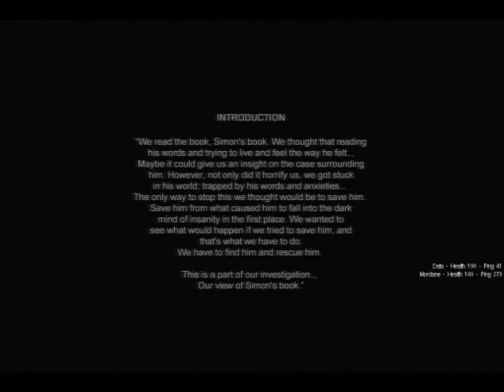Cry Of Fear Co-op 1 Its a BED! With Jay and Andrew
Today we play Cry Of Fear. Not that scary... I think?